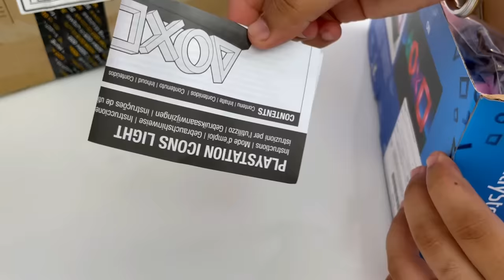TOP 10 PS5 Accessories You Must Buy | Why Should PC Users Have All The Fun?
Download GoPaisa App and Get instant Rs 25 as a sign up bonus

Contest Rule 👇

1. Do any fun reel with your sibling, make it live and tag or dm us.
2. Must use the hashtag dabbamatdo to get eligible for the contest.
3. Winners will be announced on gopaisa insta handles on 20th.

Invite friends to Gopaisa & earn Flat 10% referral earnings every time your friend earns cashback on gopaisa.

🔸PS5 Controller
DualSense wireless controller

🔸PS5 Skinks

🔸PS5 Controller Skins

🔸Console Dust Cover for PS5

🔸BT Receiver Wireless Headset Headphone Adapter

🔸Paladone Products PlayStation Shapes Light

🔸Mobile Phone Clip Mount Holder for PS5 Controller

🔸PS5 Controller Charger Station

🔸PS5 Backpack

🔸2-in-1 Cooling Fan Accessories Kit for Playstation 5

My Gears:-

Video Highlights
00:00 Intro
00:22 DualSense Controller
01:25 Gopaisa
02:13 Controller Skin
02:56 Mobile Phone Clamp
03:48 PS5 Dust Cover
04:20 PS5 Backpack
05:54 BT Receiver
06:50 Gopaisa
07:02 Controller Charging Station
07:54 Paladone Shape Lights
08:32 Charging Station With Cooling Fan
09:42 PS5 Console Skin